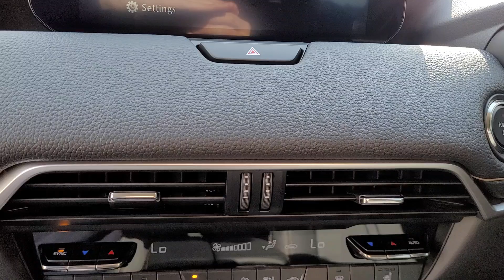2024 Mazda CX-60 11149899